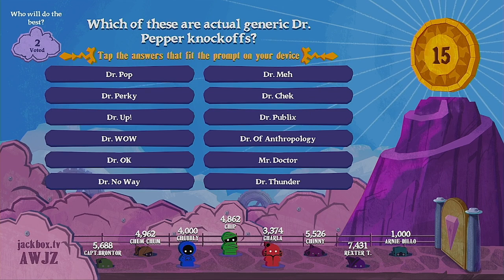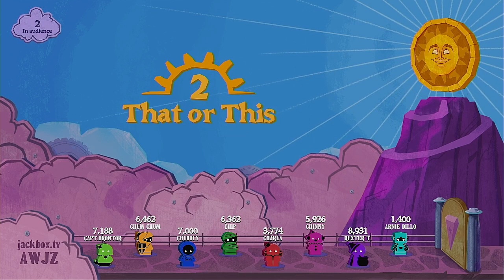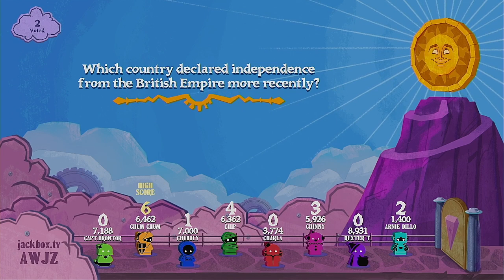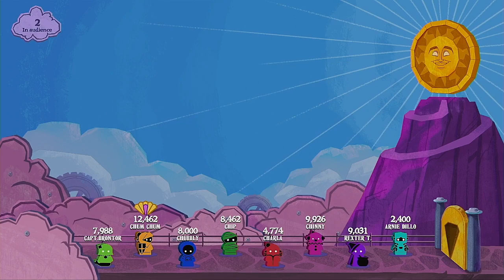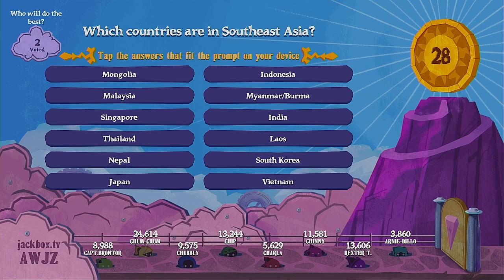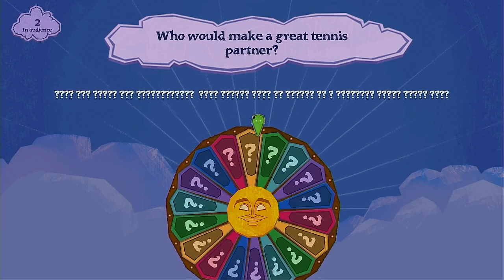The Wheel Of Enormous Proportions 2023 Season Episode 6 Chip Chilla